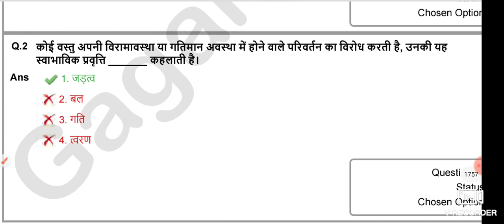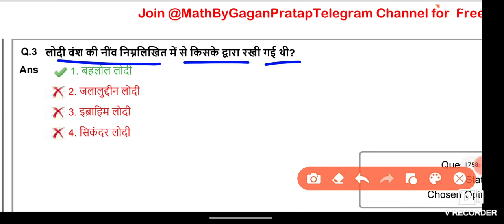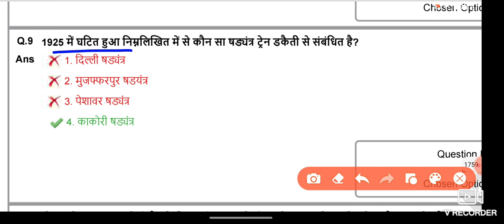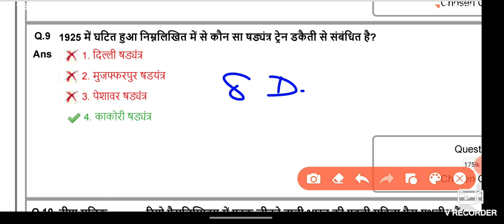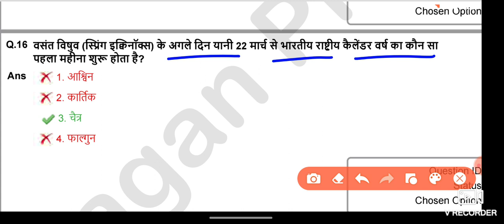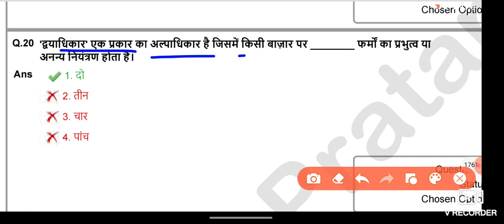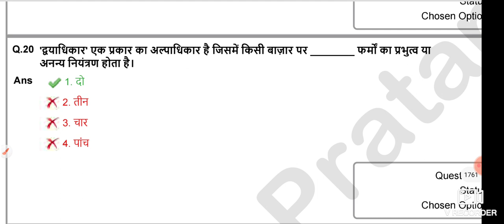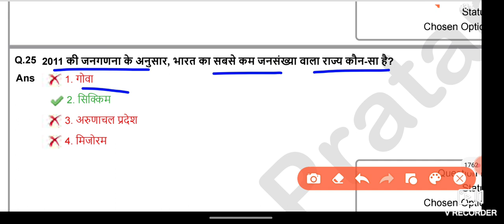SSC GD 2022 All 69 Shift GK GS | SSC GD Exam 2022 All Shift Official Question | SSC GD CONSTABLE